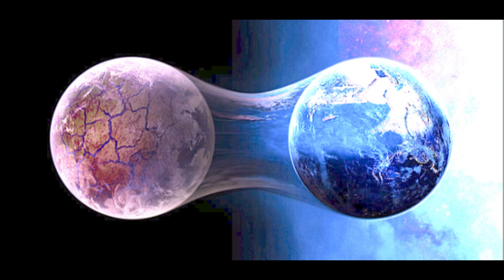Ra_ Path to Ascension ~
Dear Friends, Ra came to me today with these messages of the present situation of "life on the Ascension Path" & I really enjoyed them so I hope you do too.
They are efficient yet enlightening & transforming.
He & I shareD a beautiful prayer towards THE END so please stay with us till then it is worth it.
I have shared many pics in my video that I do not own so if I have shared any that you do own please get in touch with me so I can give credit, thanks Rosalie.
Namaste RosalIe.